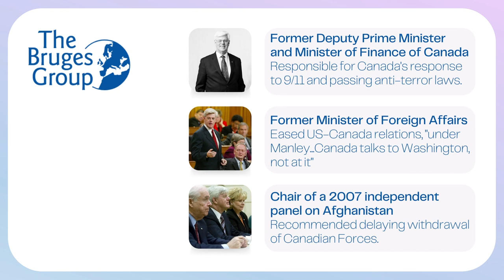In Conversation with the Hon John Manley, former Deputy PM and Foreign Minister of Canada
We speak with the Honorable John Manley, a long serving Cabinet Minister in the Canadian Government, having served in key posts such as Deputy Prime Minister, Minister of Finance, and Minister of Foreign Affairs – among others. John Manley is also known for having authored the Manley Report on Afghanistan in 2007 and having been Foreign Minister during the 9/11 terrorist attacks and the invasion of Afghanistan.
We spoke on matters domestic, such as the ongoing Canadian Federal election and Canada’s growing deficit amidst COVID, and international such as the situation in Afghanistan and the Canadian government’s evacuation efforts.